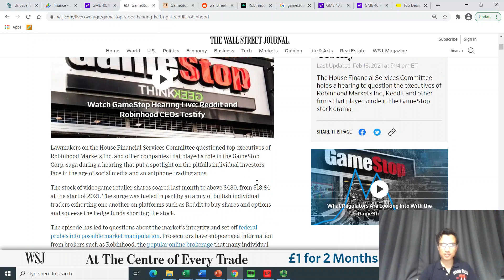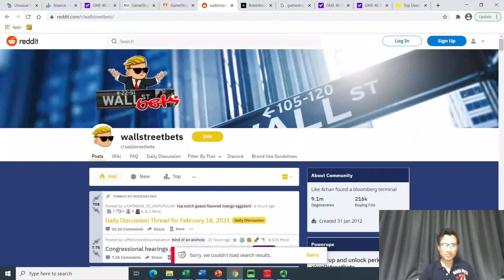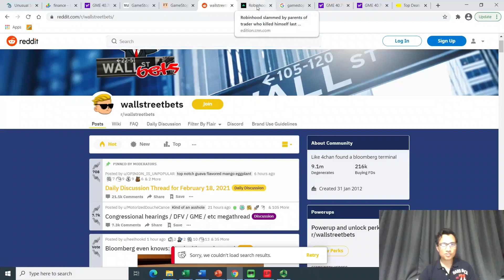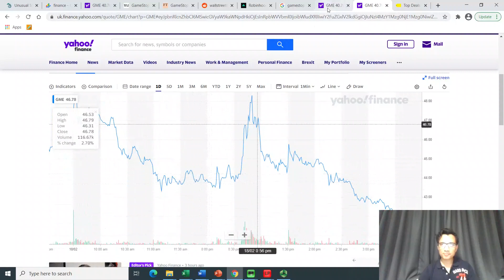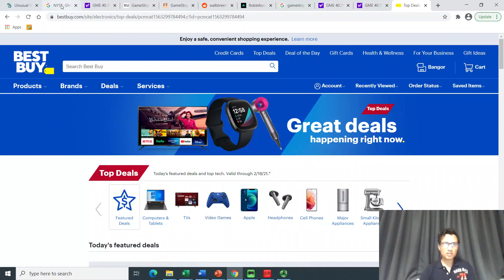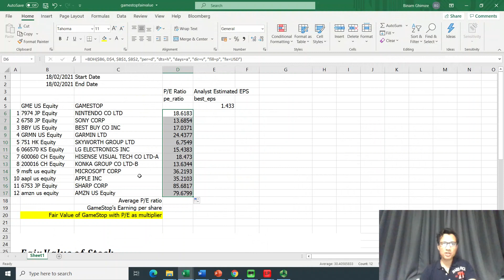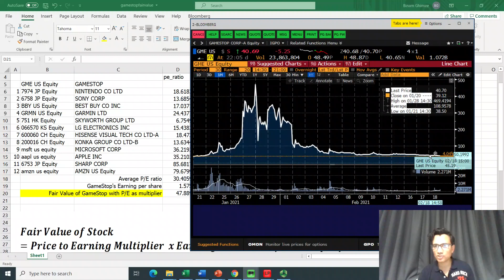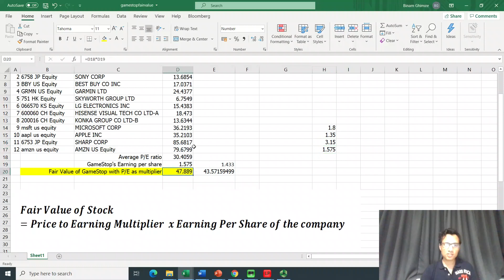Fair Price of GameStop for Investors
This video describes the GameStop price volatility during Jan - Feb 2021 and computes the fair value of the stock using relative valuation model. It is shown that the knowledge and application of a simple model can help reduce the frenzy trading behaviour thereby reducing risk of extreme losses